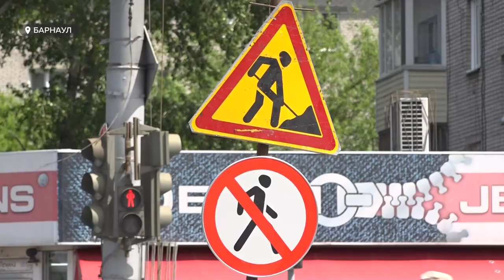Движение по мосту на Новом рынке перекроют уже завтра в 10 часов утра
До закрытия моста на Новом рынке осталось меньше суток. Движение на нем перекроют уже в 10 часов утра. А трамваи первого, четвертого и седьмого маршрутов прекратят работу сегодня. Городские власти вновь побывали на месте событий, перед стартом главных работ